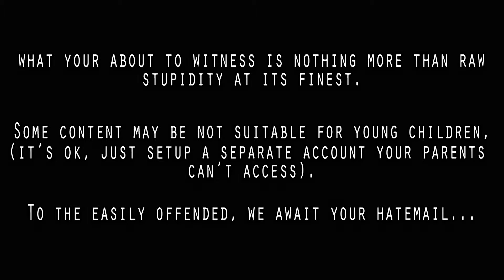BMovieC3ntral | The Terror - Part 12 (Perhaps Were Both Mad!!!)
BMovieC3ntral, Where we just do things.